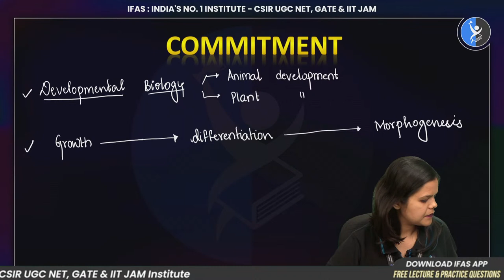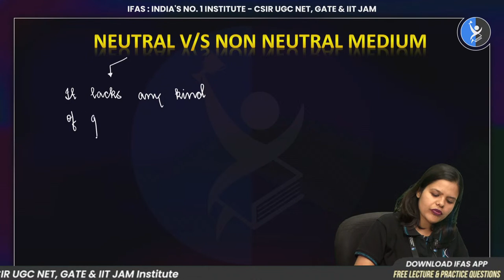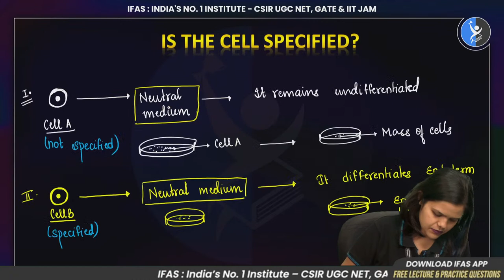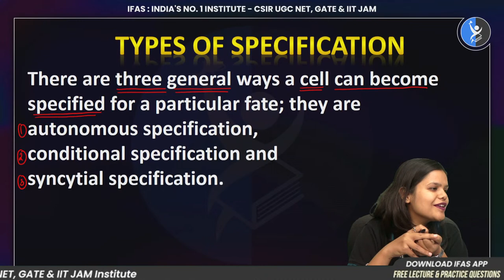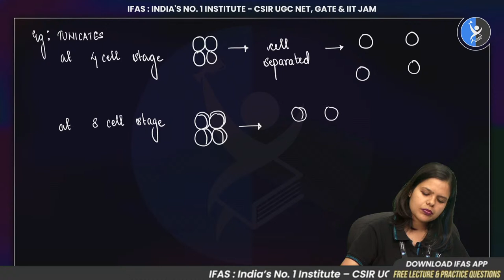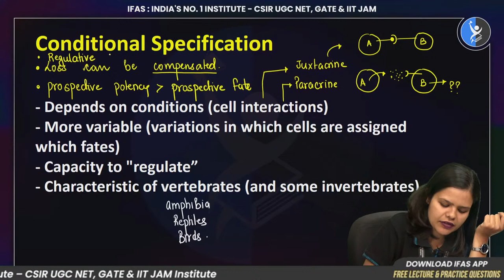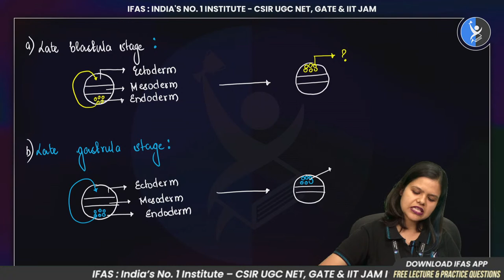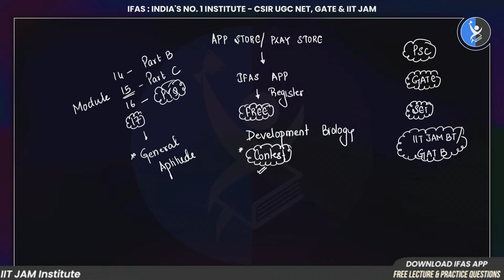CSIR NET June 2022 I Live Lecture Series | Basics of Developmental Biology